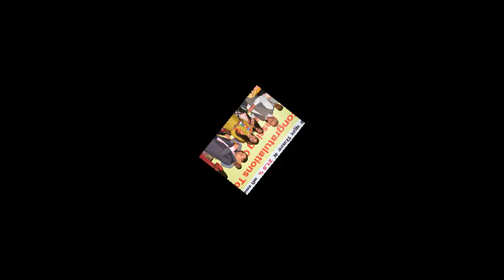Career Planner Family Wishes Bhupesh Sir Happy Birthday - Chief Mentor